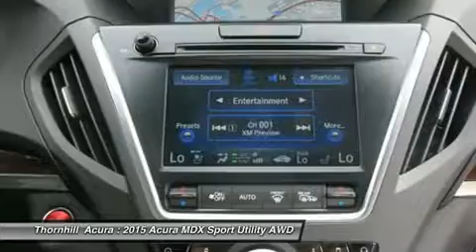2015 ACURA MDX South Charleston, WV 15A29006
2015 ACURA MDX South Charleston, WV
Stock# 15A29006

The 2015 Acura MDX is as refined as it is sophisticated. It is adorned with gorgeous Jewel Eye LED Headlights, which are designed to help improve reaction times and lessen eyestrain. With SUVs and Crossovers, keeping vehicle weight low is important. Acura worked some engineering magic when they shed 275 pounds from the vehicle, all the while increasing unit body rigidity using hi-tech lightweight materials. Expert engineering make the MDX quieter with acoustic front glass, sound-deadening materials, and active noise cancellation. On the inside, drivers will find comfort and luxury amidst high-tech advancements. The dash offers a sleek look and convenient arrangement of controls. The MDX comes standard with a 3.5-liter, 290-horsepower V-6, i-VTEC engine, which gets an EPA estimated 20 MPG City and 28 MPG Highway. It has a 6 -Speed Sequential SportShift Automatic, with two different auto modes, and the ability to switch to manual control where you can change gears with paddle shifters on the steering wheel. The MDX comes standard with a very generous assortment of features. Some of the items are the Multi-View Rear Camera, Anti-lock Brakes, USB iPod Integration, Vehicle Stability Assist, Bluetooth HandsFreeLink, and a Power Tailgate. Optional packages give you amazing items as well. Some of them are Acura's Next Generation Navigation System, the Forward Collision Warning System, ELS Premium Sound System, and a 16.2-inch split screen display. Come drive the 2015 MDX today!